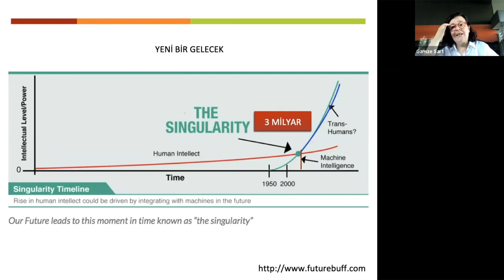Kariyer Seçimi ve Planlaması Neden Şansa Bırakılmamalı?